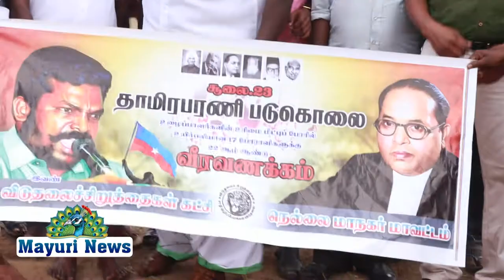விடுதலைச் சிறுத்தைகள் கட்சி சார்பில் மாஞ்சோலை தோட்டத் தொழிலாளர்களுக்கு அஞ்சலி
விடுதலைச் சிறுத்தைகள் கட்சியின் சார்பில் நெல்லை மாநகர் மாவட்ட தலைவர் சுரேஷ் தலைமையில் முதன்மைச் செயலாளர் பாவரசு செய்தித்தொடர்பாளர் முத்து வளவன் துணை பொதுச்செயலாளர் கனியமுதன் வழக்கறிஞர் அரசு பிரபாகரன் மதுரை மாவட்ட செயலாளர் இன்குலாப் மற்றும் நிர்வாகிகள் பலர் கலந்து கொண்டு தாமிரபரணி ஆற்றில் உயிர்நீத்த மாஞ்சோலை தோட்ட தொழிலாளர்களுக்கு வீரவணக்க அஞ்சலி செலுத்தினர்